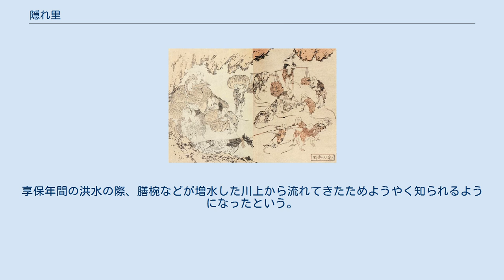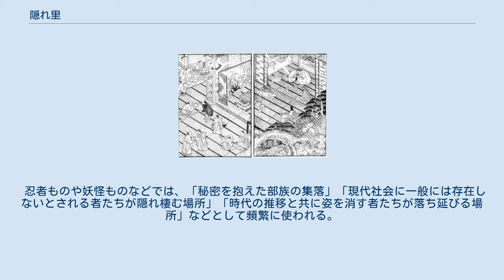隠れ里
鳥山石燕『今昔百鬼拾遺』より「隠れ里」。
右下に見えるネズミと小判は「鼠浄土」に見られる「地下にいる鼠が福をもたらす」話と通じている。
その左には「嘉暮里」（かくれざと）の暖簾が見える。
 葛飾北斎『北斎漫画』より「家久連里」（かくれざと） 隠れ里（かくれざと）とは日本の民話、伝説にみられる一種の仙郷で、山奥や洞窟を抜けた先などにあると考えられた。
「隠れ世」などの呼称もある。
 猟師が深い山中に迷い込み、偶然たどり着いたとか、山中で機織りや米をつく音が聞こえた、川上から箸やお椀が流れ着いたなどという話が見られる。
そこの住民は争いとは無縁の平和な暮らしを営んでおり、暄暖な気候の土地柄であり、外部からの訪問者は親切な歓待を受けて心地よい日々を過ごすが、もう一度訪ねようと思っても、二度と訪ねることはできないとされる。
こういった伝承の背景には平家の落人が隠れ住んだとされる集落の存在が挙げられ、実際に平家谷、平家の隠れ里と伝えられる集落が存在している。
また、仏教の浄土思想渡来以前の、素朴な山岳信仰、理想郷の観念が影響していると推測できる。
 隠れ里は奥深い山中や塚穴の中、また川のはるか上流や淵の底にあると想像されている別天地である。
隠田百姓村（おんでんひゃくしょうむら）とも言われるが、隠れ里は何の憂いもなく平和な世界であり、しかも人間の世界とは違う時の流れがある。
普通の人はそこに行けないが、善良な者にはその世界を垣間見る機会が与えられることがある。
いずれにせよ庶民の求める理想郷への思いが込められていると、日本民族学会会員・有馬英子は述べている。
 隠れ里を訪ねた者の話には、贅沢なもてなしを受けたとか、高価な土産をもらったとかいうものがある。
隠れ里は概ね経済的に豊かであることが多い。
また、隠れ里に滞在している間、外界ではそれ以上の年月が経っていたという話もあり、時間の経ち方が違っていることもある。
これらの逸話は隠れ里の異境性をよく表しており、『浦島太郎』『鼠浄土』といった説話との共通点も見られる。
古代における「常世の国」の観念が典型的なもので、ここでは常人がおよそあずかり知れぬ時間が流れていると言う。
 常世の国が海の彼方という不可能性を帯びた所に在るのに対して、隠れ里は地下の国や深山幽谷といった一応到達可能な点に置いていることが異なっているといえる。
各地の隠れ里伝承を比較研究した民俗学者の柳田國男は、概して西日本の隠れ里は夢幻的で、東北地方に行くにしたがって具体性を帯びていくという指摘をしている。
竹内利美などによると、隠れ里は常世からの観念を引き継いではいるものの、神話的枠組みを失い知足安分の域に留まってしまった近世の庶民的発想の結果ではないかとする（宮田登『ユートピアとウマレキヨマリ』吉川弘文館、2006年）。
 発見されたといわれる隠れ里が京丸の里として知られ、遠江（現静岡県西部）の犬居川（宮川）上流に在った。
享保年間の洪水の際、膳椀などが増水した川上から流れてきたためようやく知られるようになったという。
 忍者ものや妖怪ものなどでは、「秘密を抱えた部族の集落」「現代社会に一般には存在しないとされる者たちが隠れ棲む場所」「時代の推移と共に姿を消す者たちが落ち延びる場所」などとして頻繁に使われる。